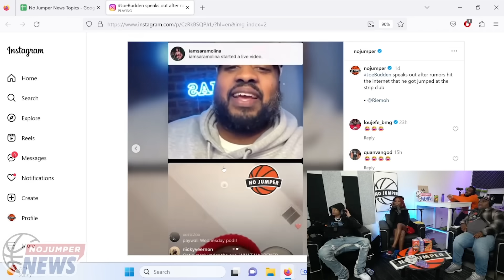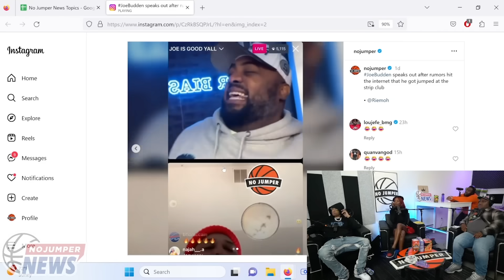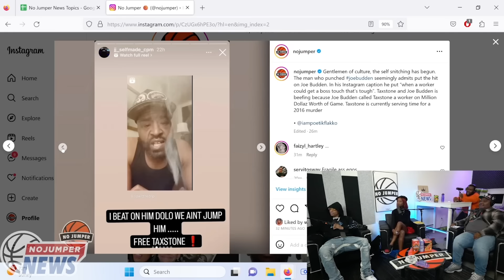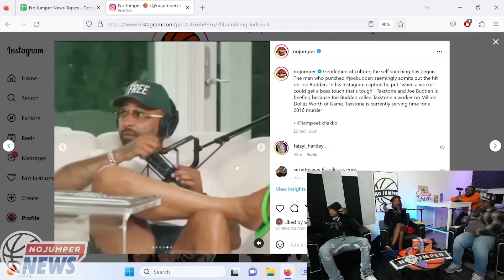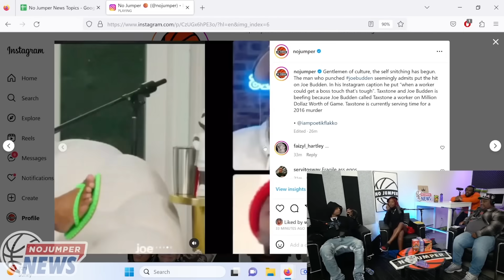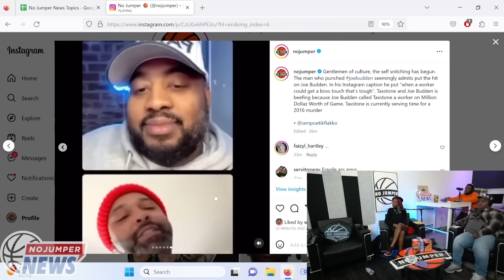Joe Budden Reportedly Got Punched In Miami By Taxstone's Goons